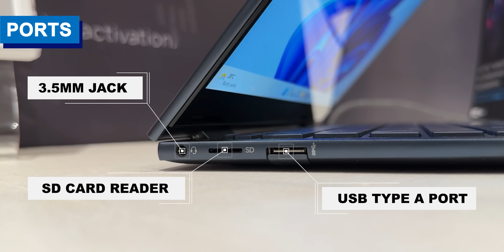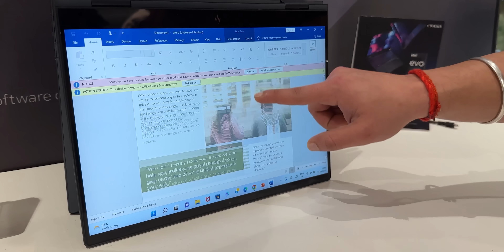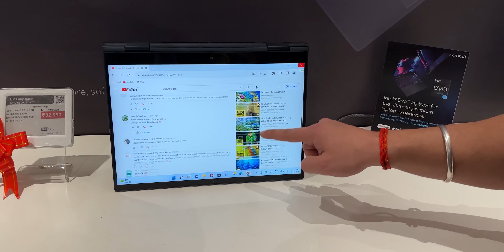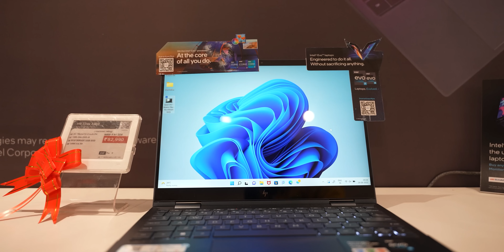Celebrating Intel EVO Day At Croma 🔥 | Ft. HP Envy X360 ( 2022 ) Intel EVO Laptop Quick Review ⚡️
Guys we had fun day at Croma celebrating Intel EVO Day.
Also got to explore tons of EVO Certified Laptops but one my favourite is HP Envy X360.